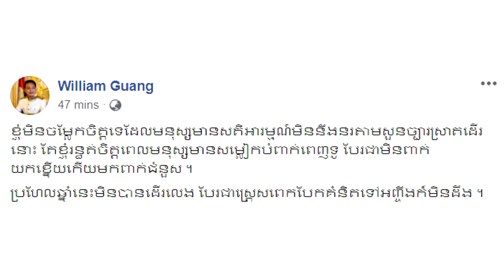អុញនោះ! ក្រោយតារាៗជាច្រើន យកខ្នើយធ្វើរ៉ូបនោះ លោកវីល្លាម បាននិយាយ១ឃ្លា ឆ្អែតបាយ...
សូមអធ្យាស្រ័យ

ចំពោះការមិនបានតប ខំមិនបានគ្រប់គ្នា

Ms Socheata